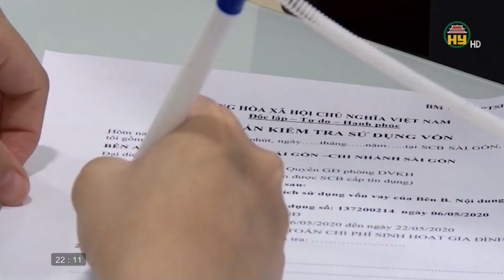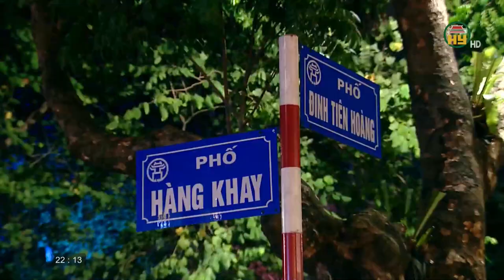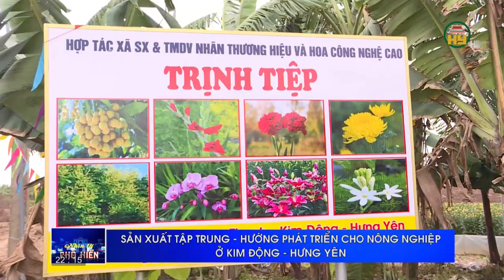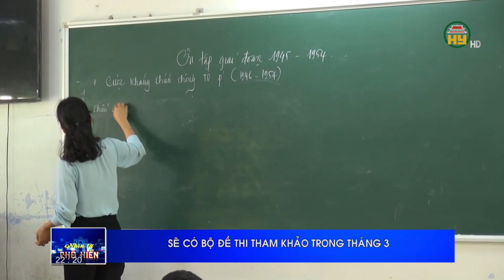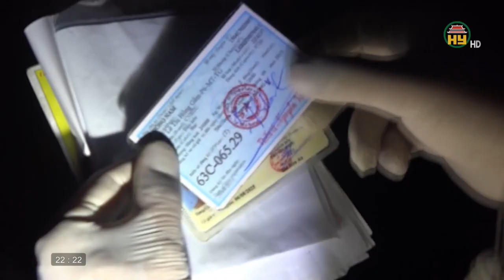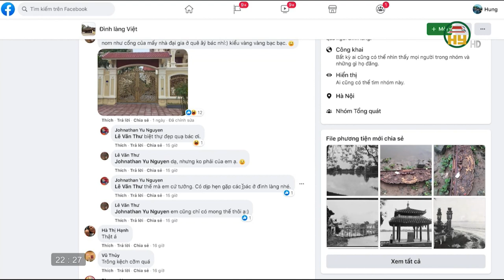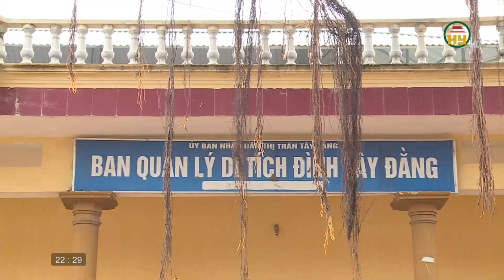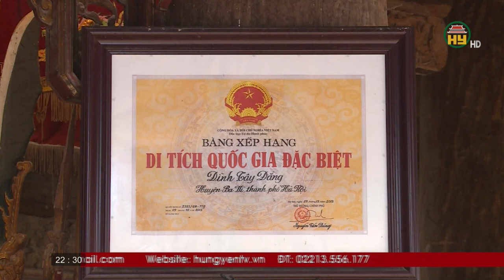Nhìn từ Phố Hiến thứ 3 ngày 16/3/2021